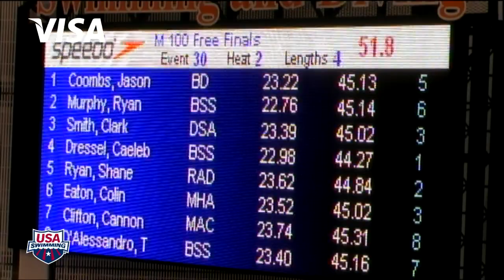Men's 100m Freestyle B Final - 2011 SPEEDO Short Course Junior National Championships